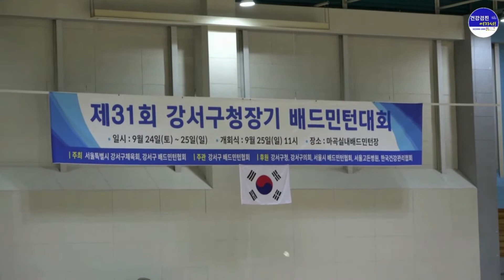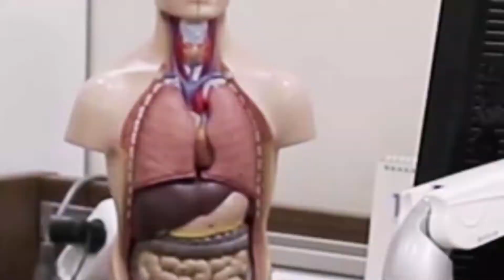건강 캠페인 | 메디체크 | 한국건강관리협회 서울서부 | 건강검진여기서 | ep#8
한국건강관리협회 서울서부지부 카피라이트가 "건강검진 여기서 !" 로 새로이 시작합니다.
오늘 영상은 서울서부지부 메디체크 강서구청장기 배드민턴 대회 건강 캠페인 영상입니다.  항상 건강하시고 구독자 여러분들의 많은 성원 부탁드립니다.

서울 강서구 건강검진 # 위대장내시경 PET-CT MRI, MRA 초음파 혈액검사 # 검체검사 # 사회공헌사업 # 건강검진 여기서

한국건강관리협회서울서부지부 대중교통 노선
서울간선버스[파란] : 604 , 606, 650 , 652, 673
서울지번버스[녹색] : 5712, 6514, 6627, 6629, 6645
부천버스[하늘색] : 70, 70-2, 70-3
강서구마을버스 : 05

📍건강검진센터 한국건강관리협회 서울서부지부
음악